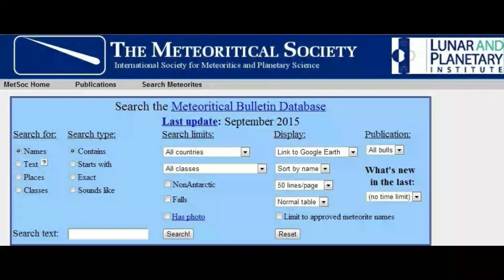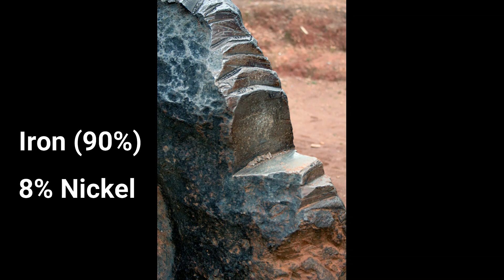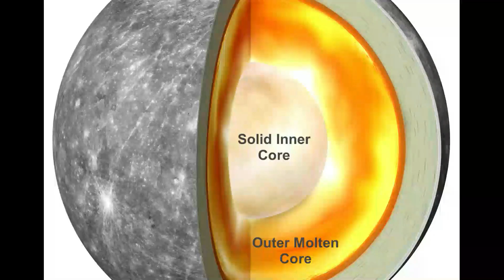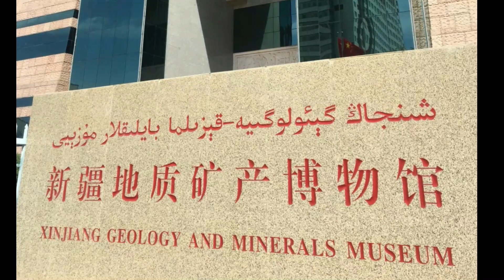Top 10 Largest Meteorites Found On Earth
10) Chupaderos (Mexico) – 14 tons
9) Willamette (USA) – 15.5 tons
8) Mbozi (Tanzania) – 16 tons
 7) Cape York: Agpalilik (Greenland) – 20 tons
6) Bacubirito (Mexico) – 22 tons
5) Armanti (Xinjiang, China) – 28 tons
4) El Chaco (Argentina) – 28.8 tons
3) Gancedo (Argentina) – 30.8 tons
2) Cape York: Ahnighito (Greenland) – 34 tons
1) Hoba (Namibia) – 60 tons